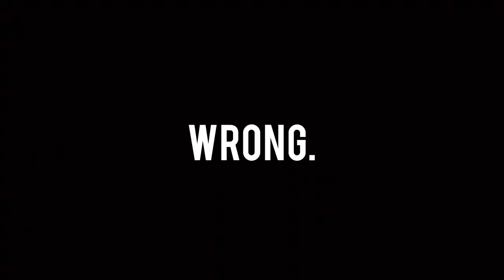Jalen Hurts Movie Trailer (Prove Them Wrong)